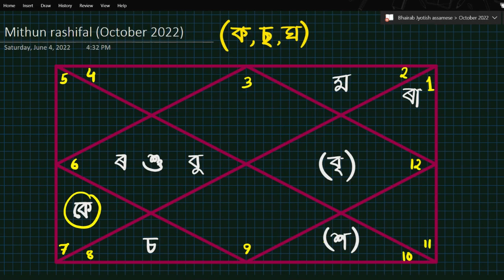মিথুন ৰাশিফল অক্টোবৰ ২০২২ | Mithun Rashifal October 2022 In Assamese | Bhairab Astro